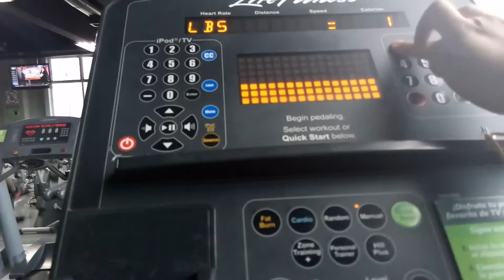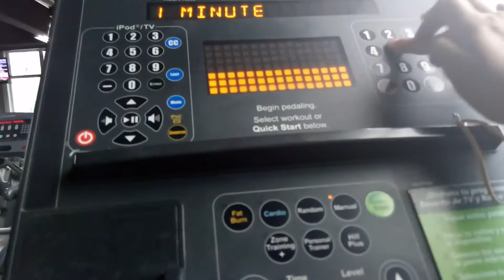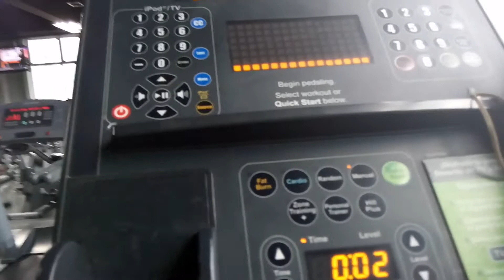GRABANDO A ESCONDIDAS EN EL GYM!!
Hola hermosos y hermosas!! jajajaj fue super divertido grabarme en el gym sin que nadie se diera cuenta, tienes que ver todo lo que hice para que este vídeo fuera posible!!